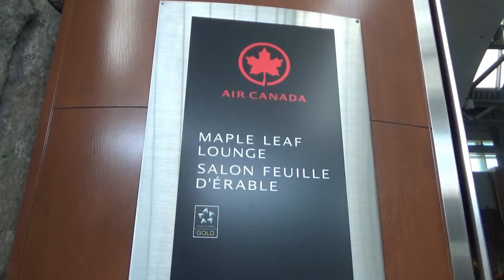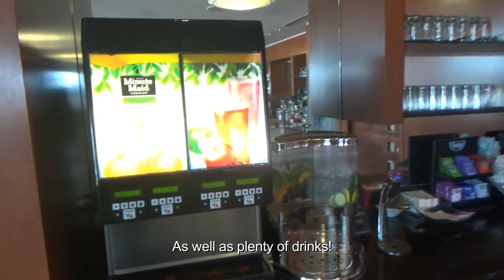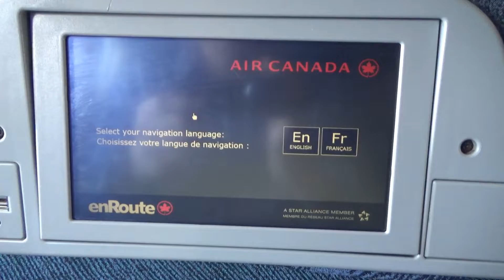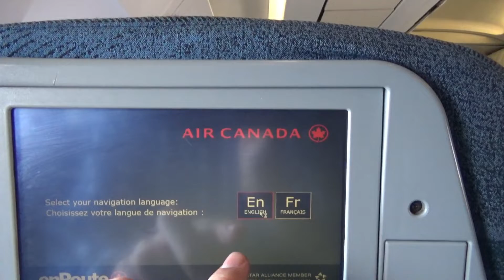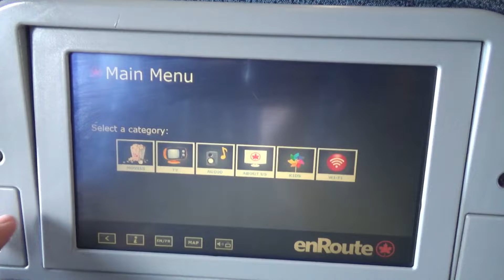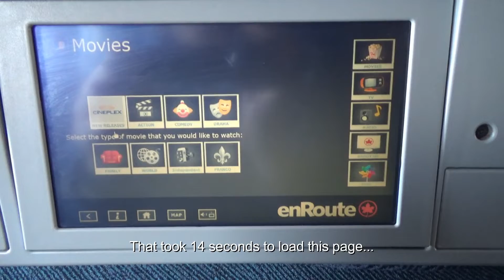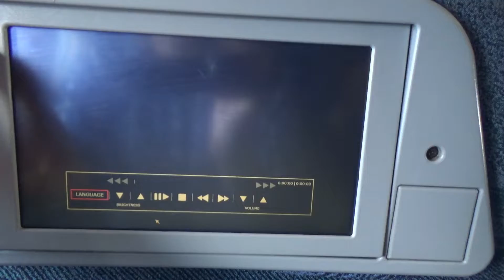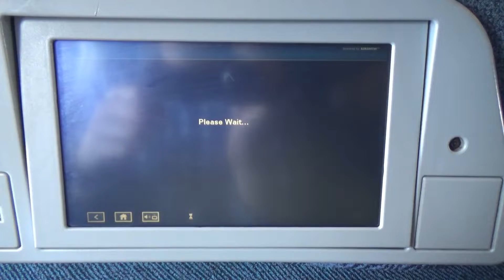Air Canada | A320 BUSINESS CLASS Vancouver to Calgary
Air Canada, being Canada's flag carrier and the only 4 star airline in North America has been my main choice of travel for many years. This time I decided to try out their legacy Business Class product on one of their older A320's! Enjoy my first every Business Class trip report!

FLIGHT INFORMATION
Airline: Air Canada (ACA/AC)
Aircraft: Airbus A320-211 (A320)
Flight Number: ACA222/AC222
Seat: 4A (Business Class)
Engines: 2 x CFMI CFM56-5A1
Registration: C-FDRH
Route: Vancouver (YVR) - Calgary (YYC)
Flying Time: 1 hour, 10 minutes
Callsign: AIR CANADA 222
Runway used: 08R (YVR) / 17R (YYC)
Date filmed: March 2019

© Brandon Siska - Aviation & Ferries 2019

This video is the property of Brandon Siska - Aviation & Ferries. It is not your video, and it may not be used for any purpose without prior permission.